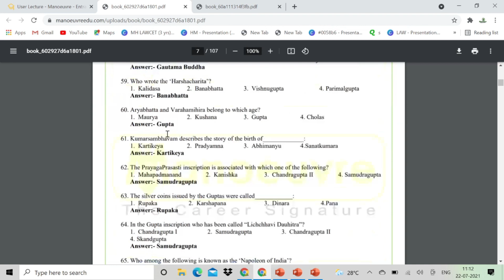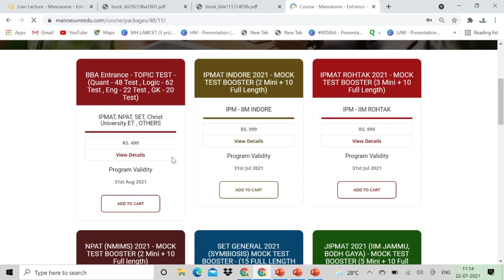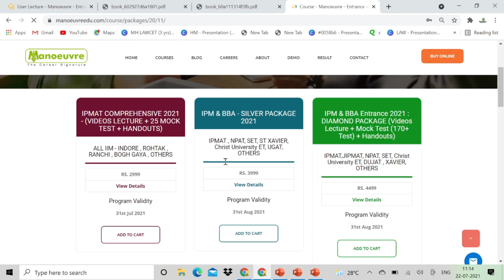St. Xavier Entrance 2021 - GK 3500plus Questions - Must Do |Static & Current Affairs |Expected Ques.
Crack IPM & BBA - IPMAT, NPAT , JIPMAT , CUCET, SET GENERAL , St. Xavier , CHRIST , OTHERS -

Manoeuvre Education